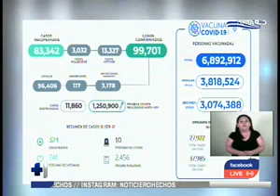Aumentan casos de COVID-19 en el país según último reporte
Tan solo el 12 de septiembre se registraron 324 nuevos casos. A nivel departamental, San Salvador encabeza el incremento de contagios.
Así lo anunció el ministro de salud, Francisco Alabí, quien además dio detalles de la situación en el Hospital El Salvador